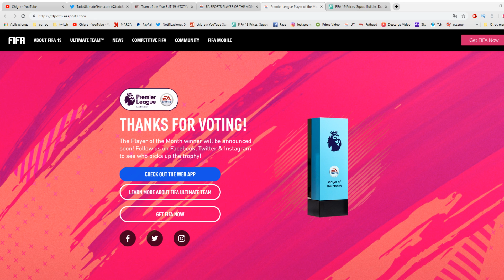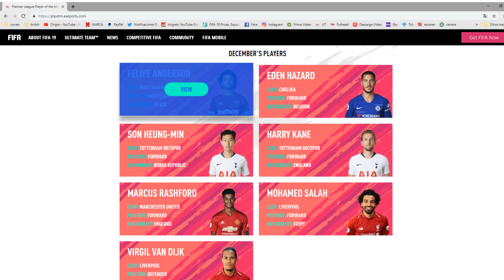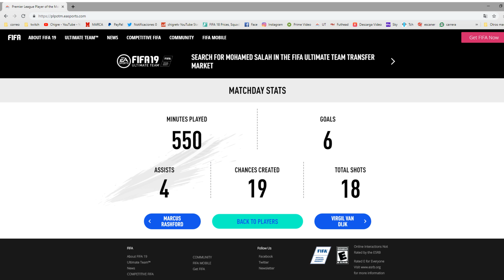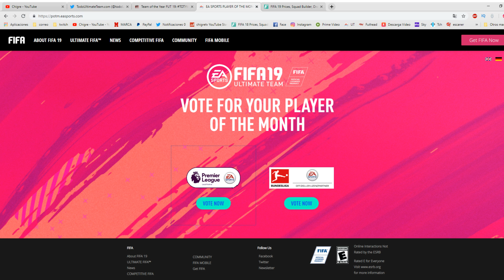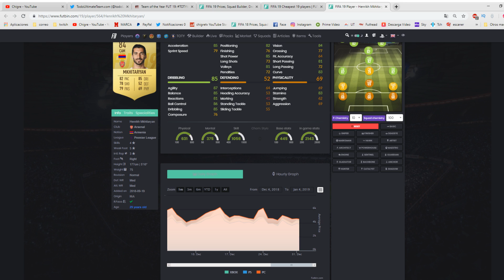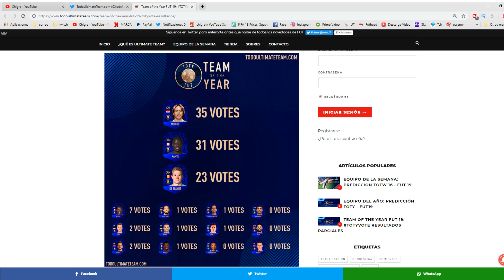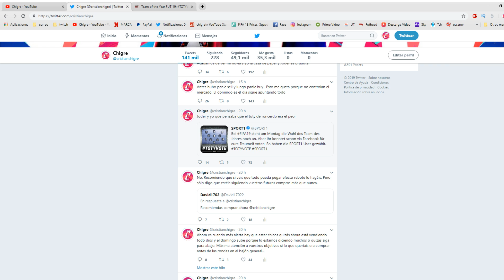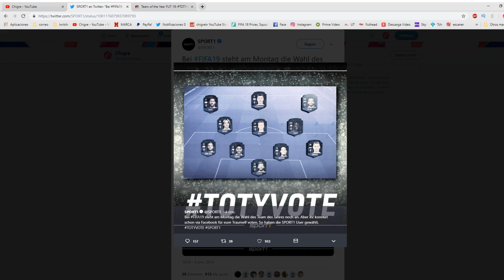LLEGA SALAH POTM!! INVERSIONES PARA FORRARNOS + RESULTADOS DE LOS TOTY OFICIALES Y CAIDA DE MERCADO!